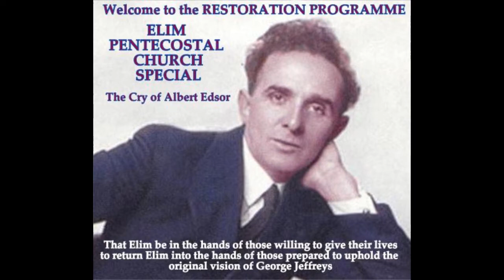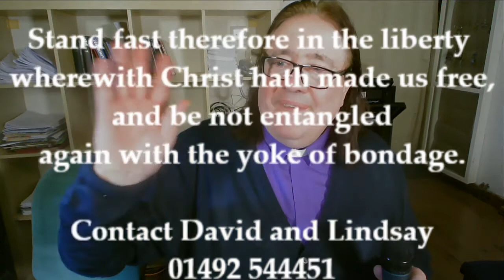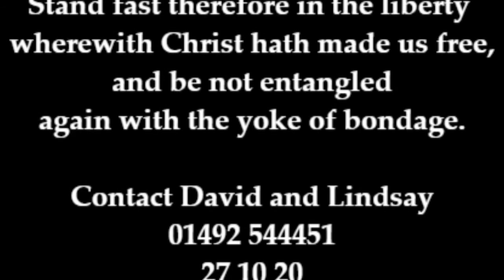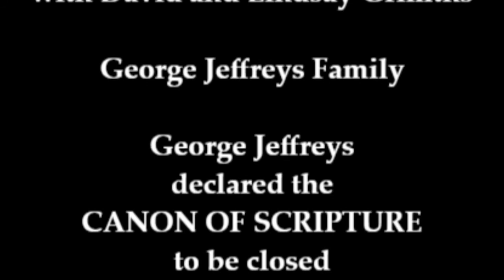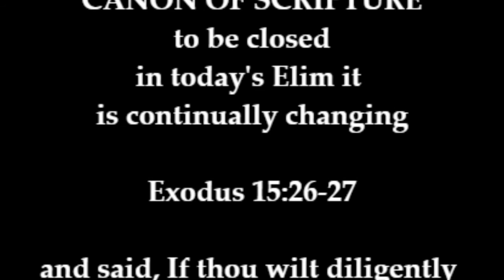27 10 20 RESTORATION PROGRAMME - 7j Edsor's Cry for ELIM PENTECOSTAL CHURCH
Through David P Griffiths comes insights from Albert Edsor in relation to the family of George Jeffreys, the founder of Elim Pentecostal Church, in our view stolen from those who worked with him, paid for Elim buildings, Elim now in the hands we believe of the "god of this world."